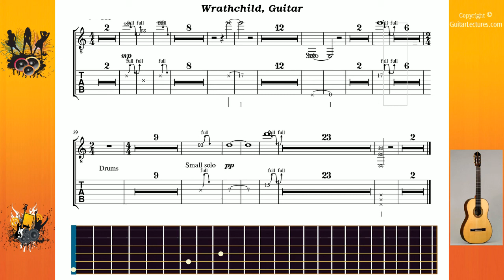Wrathchild - Iron Maiden - Guitar